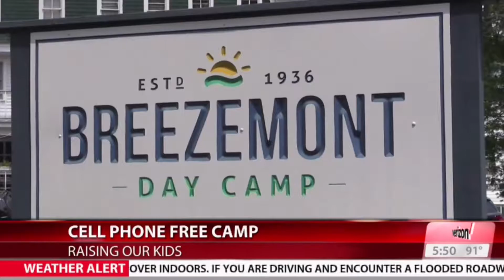Summer Camp Interview - Jason Milde